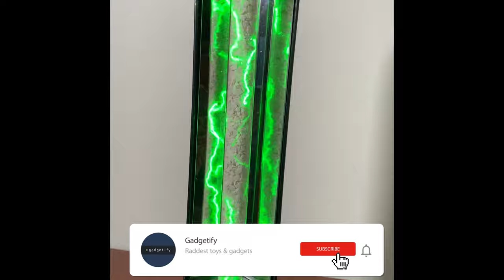Sound Reactive Rocket Crackle Tube ⚡ Gadgetify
This is the Rocket Crackle Tube: an interactive plasma lamp that reacts to sounds and touch. It has multiple knobs for changing patterns and audio sensitivity as well as manual and automatic modes. It has 2 mirror to enhance the viewing experience.

▬ 📌 More awesome plasma lamps ▬▬▬▬▬▬▬▬▬▬▬▬

You can use this to put on a light show or simply as a physics toy for experiments with gaseous elements. These are pretty rare. Not sure where they can be bought online.